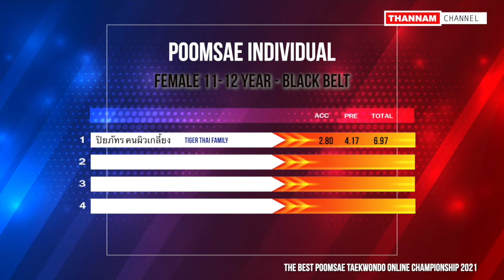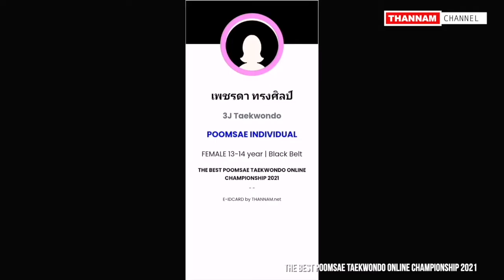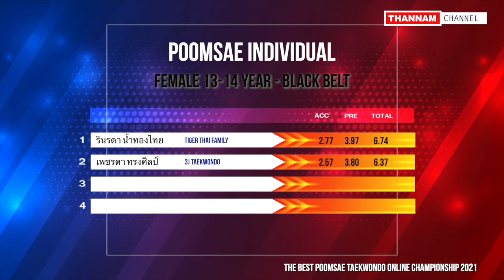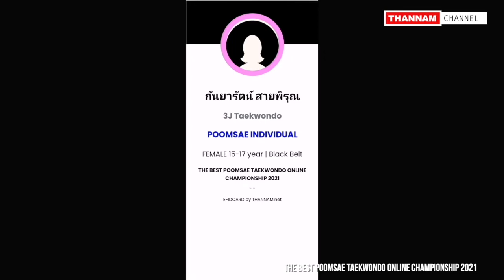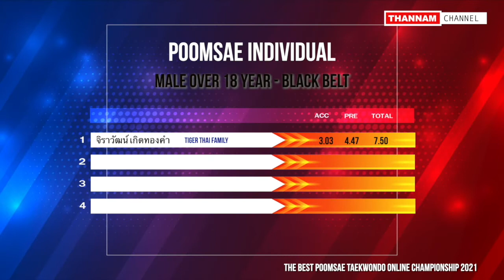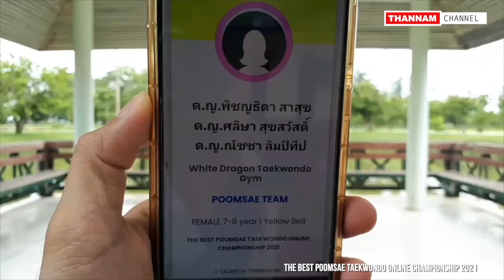BLACK BELT / PAIR. /TEAM - THE BEST POOMSAE TAEKWONDO ONLINE CHAMPIONSHIP 2021